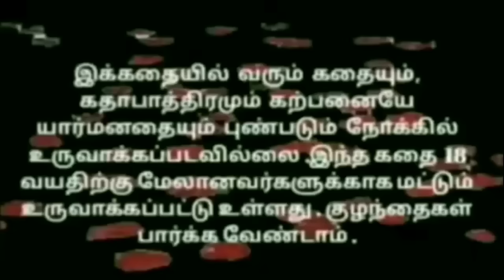EP-256| பெத்தவங்கள😭 கஷ்டப்படுத்திட்டு கல்யாணம்பண்ண எந்தபுள்ளைகளும் வாழ்கையில சந்தோஷமா இருந்ததில்லை